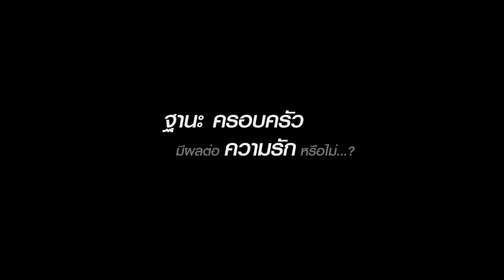【สามฤดู】ฤดูที่ 3 รักนิรันดร์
การให้อภัย ไม่ได้หมายถึง การลืมเหตุการณ์ที่เจ็บปวด
แต่หมายถึง การไม่ยอมให้เหตุการณ์เหล่านั้นมาทำร้ายเราอีก